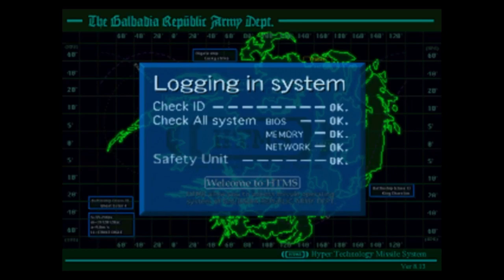Complete in Box Plays - Final Fantasy VIII (Remaster) - Part 11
Time to get out of this prison --- after a really weird FMV escape by Squall.

Then it's time for the gang to split up! It's going to be quite a bit of time before everyone is all together again -- I forgot that this game split them up for so long.

Trev takes a quick detour to get the Rinoa card from her dad, then heads straight to the Galbadia Missile Base, which has way, way, way too lax security.

Trev makes a really good point -- the Galbadian soldiers are always used as comic relief, even though Galbadia is essentially the big bad for most of the game. Imagine if Shina soldiers were as silly as Galbadia soldiers... anyway, more soon!